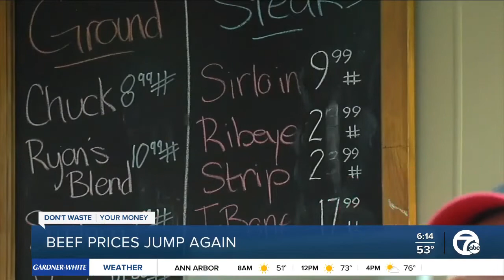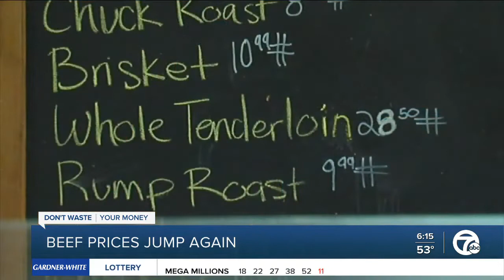Beef prices are soaring once again as grilling season gets into high gear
Just as grilling season kicks into high gear with summer on the way, beef prices are shooting up again. If you're planning to buy steaks, prepare yourself to pay more.